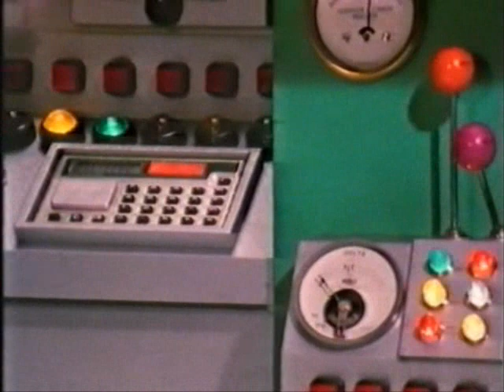Bertha norsk intro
Bertha - maskin